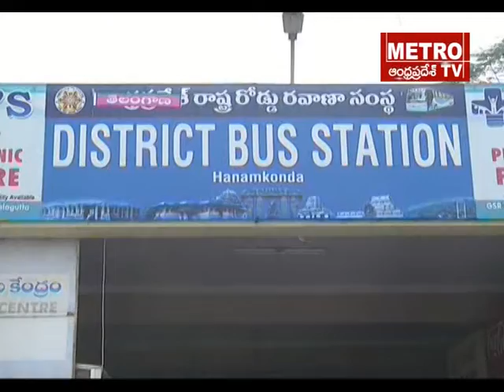Metro Tv Telugu